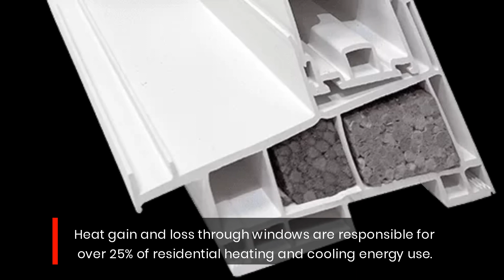South Amboy, NJ Home Improvement Specialists Offer Energy-Efficient Vinyl & Fiberglass Windows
If you’ve tried putting in your own glass window, you know it’s a real pane. And that’s why you may as well save your energy by calling the energy-efficient pros at Window Galaxy USA today! Check them out at windowgalaxy.com